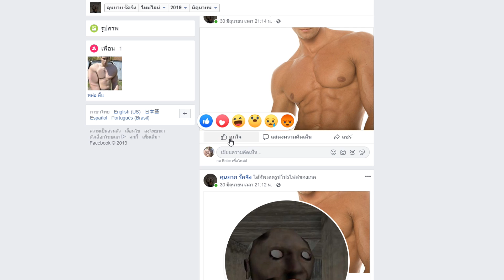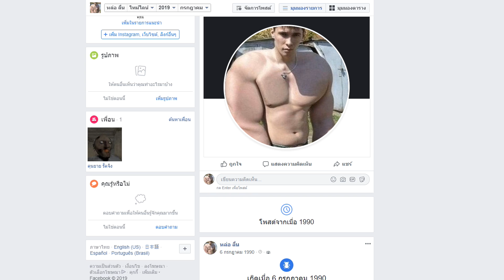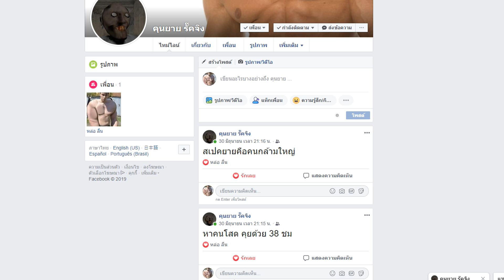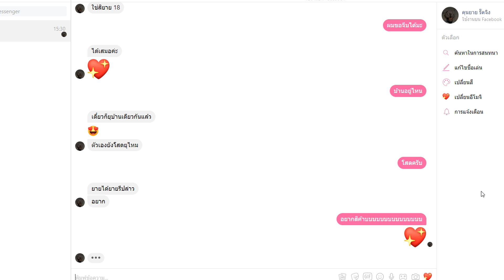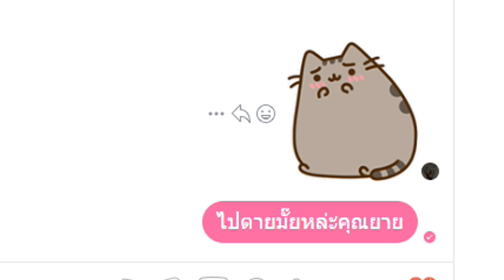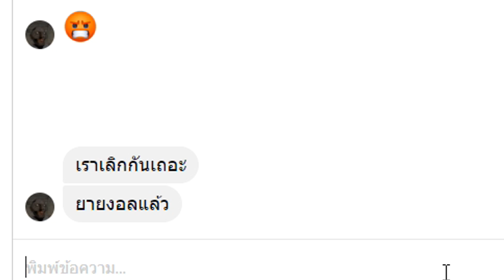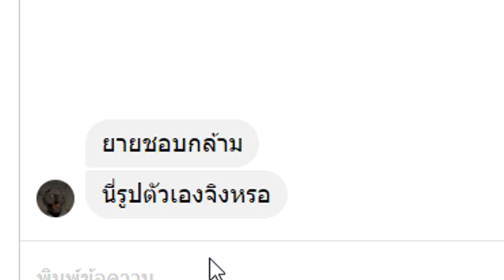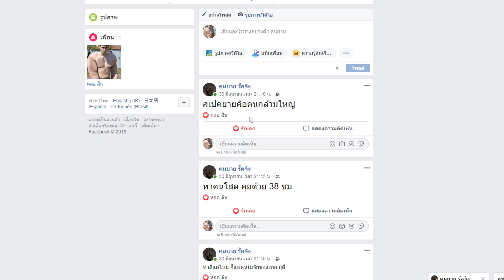แชทจีบคุณยาย Granny ในเฟสบุ๊ค